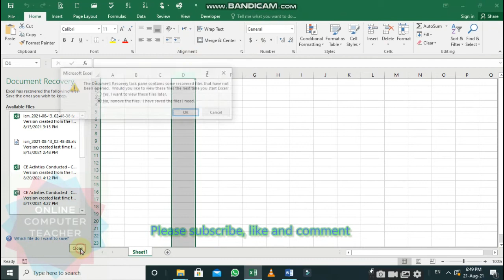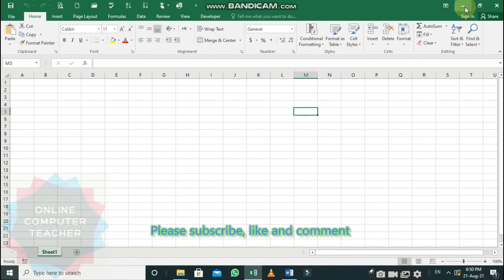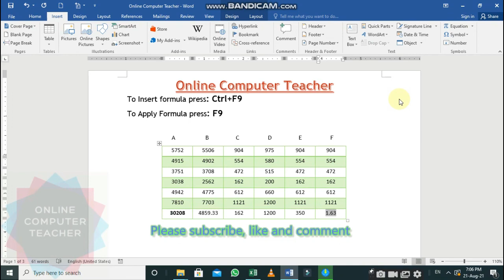How to apply Formulas in MS Word 2016|| Hindi/Urdu || Ms office 2016